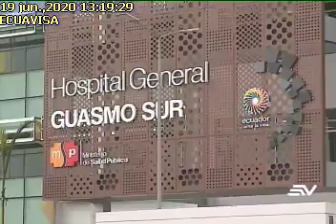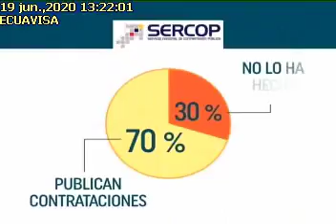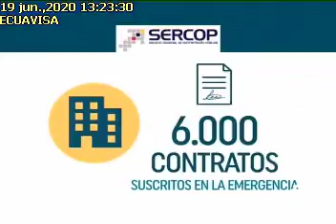ENTIDADES PÚBLICAS HAN ADQUIRIDO BIENES O SERVICIOS POR $189 MILLONES19062020Ecuavisa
ENTIDADES PÚBLICAS HAN ADQUIRIDO BIENES O SERVICIOS POR $189 MILLONES